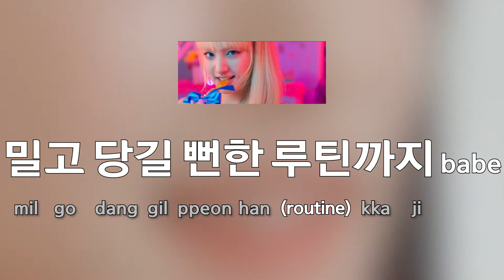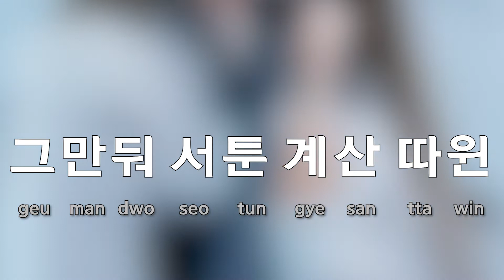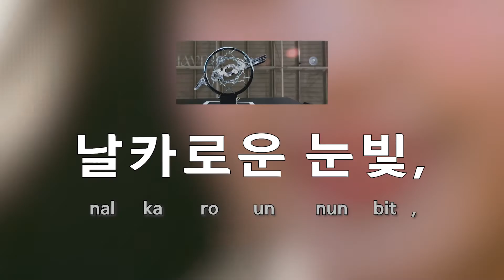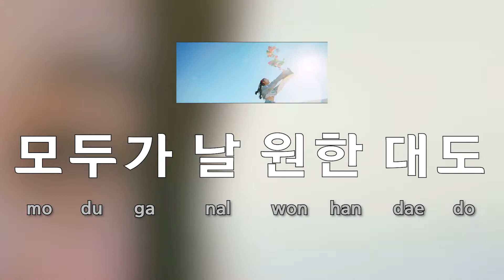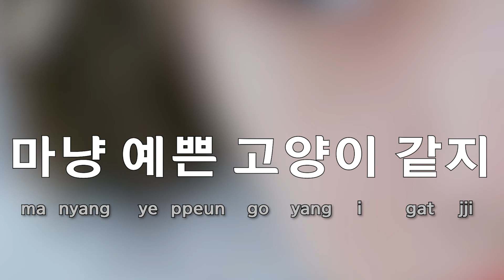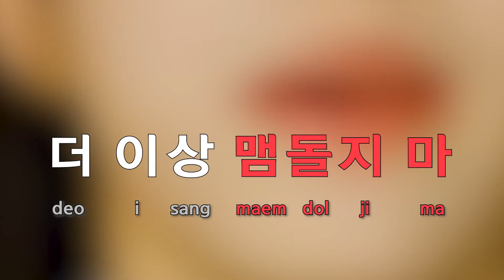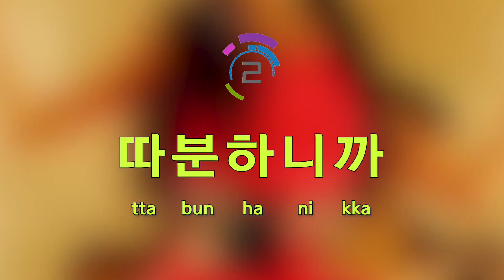[Sing along Korean] Take It – IVE (아이브) (tutorial/easy lyrics/pronounce/rom/han)